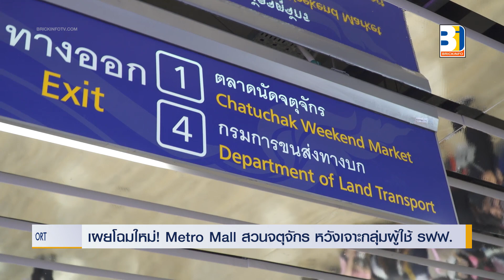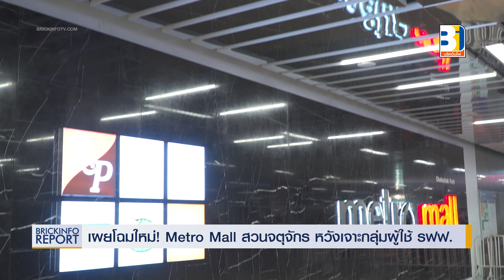โฉมใหม่ “Metro Mall สวนจตุจักร” ชวน “บาส สุรเดช” แชร์ไลฟ์สไตล์คนรุ่นใหม่ และมินิคอนเสิร์ต BNK48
บริษัท แบงคอก เมโทร เน็ทเวิร์คส์ จำกัด (บีเอ็มเอ็น) ผู้บริหารพื้นที่เชิงพาณิชย์ในระบบรถไฟฟ้าเอ็มอาร์ทีเปิดตัวโฉมใหม่ “เมโทร มอลล์ สถานีรถไฟฟ้าเอ็มอาร์ที สวนจตุจักร” ตอกย้ำสโลแกน “The Happy Hub of MRT” ชูคอนเซ็ปต์ “Good Food, Good Mood, Choose Happy” พลิกโฉมครั้งใหญ่สู่การเป็น Dynamic Lifestyle Platform พื้นที่ไลฟ์สไตล์ที่ไม่หยุดนิ่งอย่างเต็มรูปแบบ ด้วยพื้นที่กว่า 3,000 ตร.ม. ส่วนผสมร้านค้าและบริการที่ปรับใหม่เพื่อตอบโจทย์กลุ่มคนรุ่นใหม่อย่างลงตัว พร้อมชวน บาส สุรเดช พินิวัตร์ นักแสดงหนุ่มสุดฮอต มาเดินเที่ยวพร้อมช็อป-ชิมแบบชิล ๆ  พร้อมมินิคอนเสิร์ตจาก BNK48 ไอดอลแห่งยุค